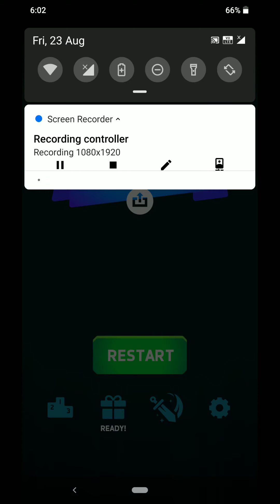Knife Hit : Android Game